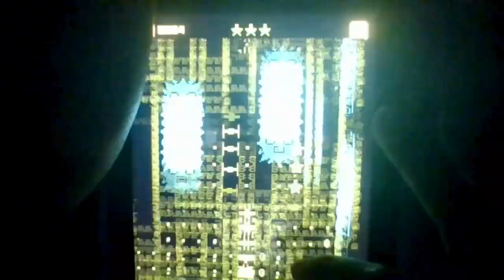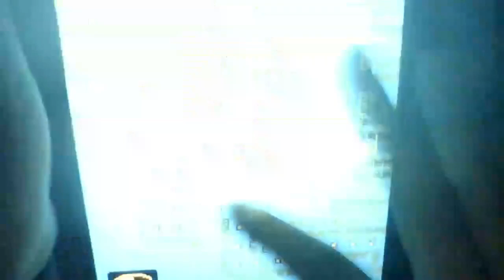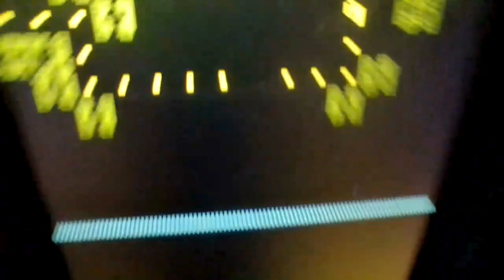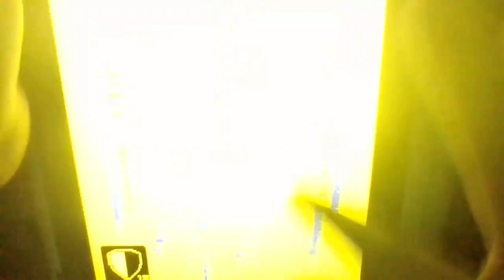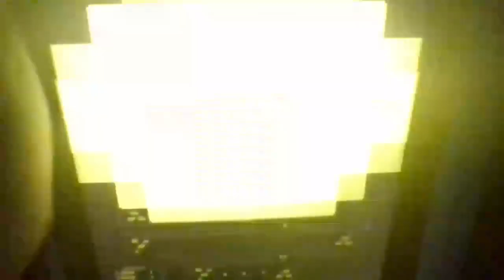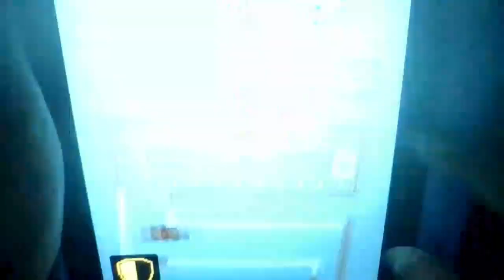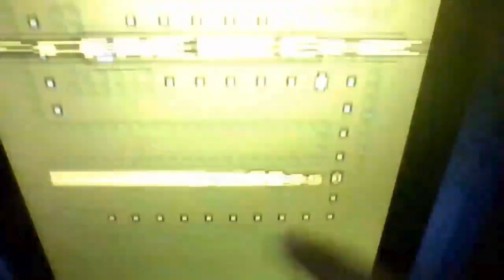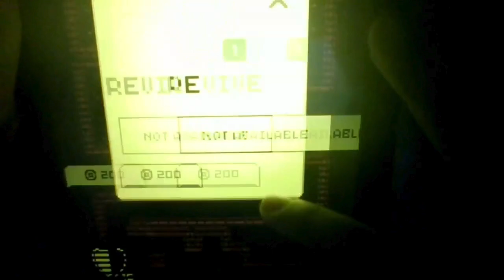THE SCORE ATTACK BUDDIES 1K SUBS SPECIAL!!